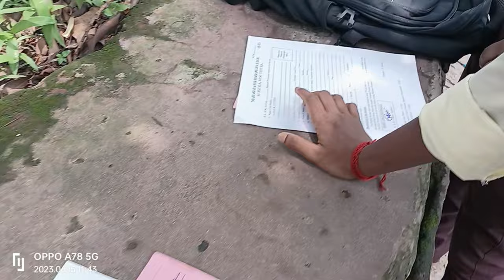75🍁🍁 Years Of Maharaja Bir Bikram College in Agartala !!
75🍁🍁 Years Of Maharaja Bir Bikram College in Agartala !!

Yours ALL QURIES-
mbb college